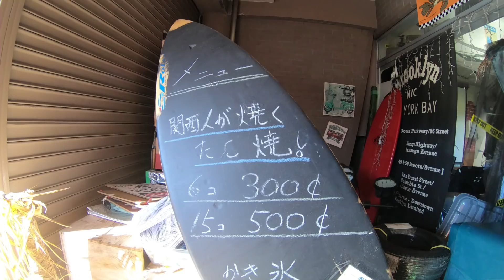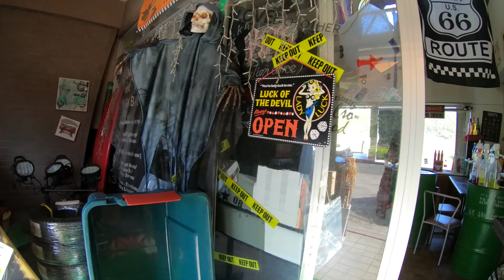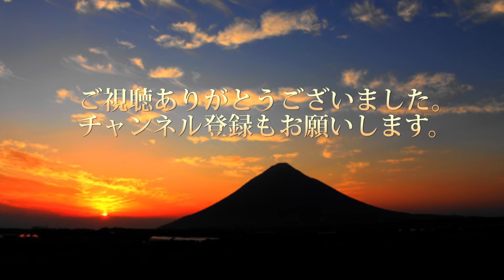ジャックさんに会いに行こう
Golgolのジャックさんに会いに行ってみました。
ミニジープの改造で忙しそう＾＾

鹿児島のジャック・スパロウが行く！鹿児島紀行＃１